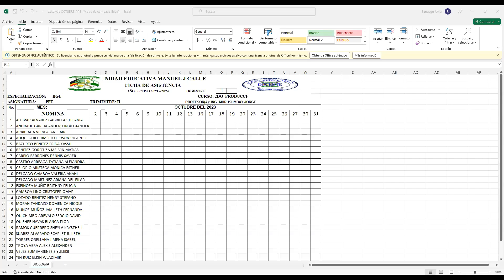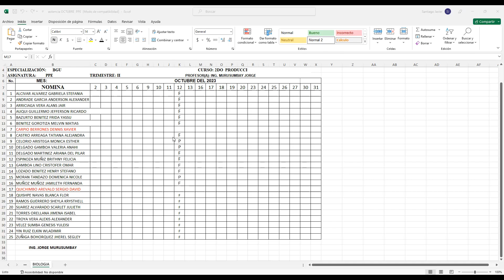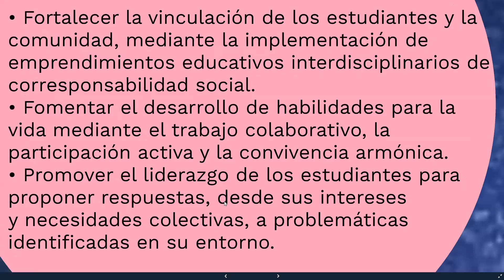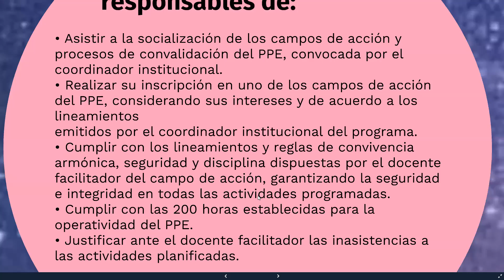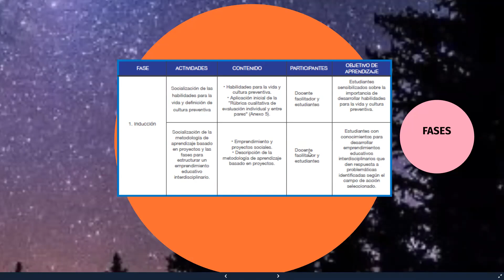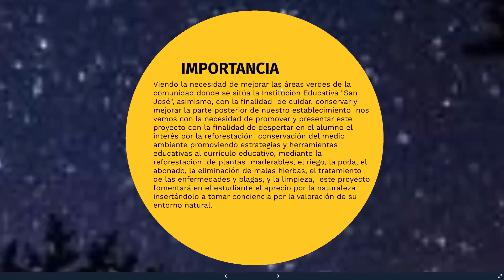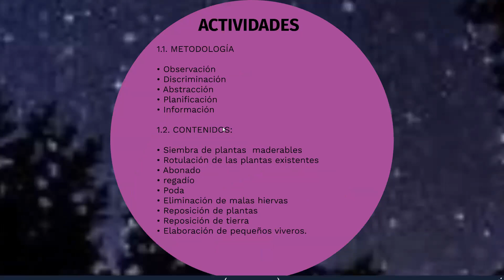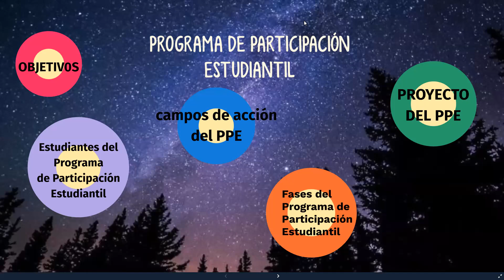PPE 2DO PRODUCCION-B